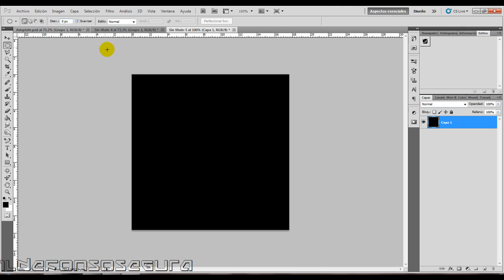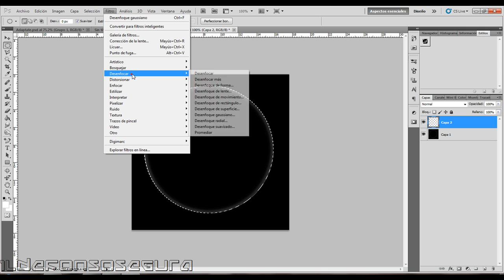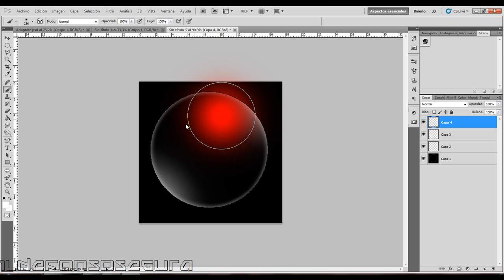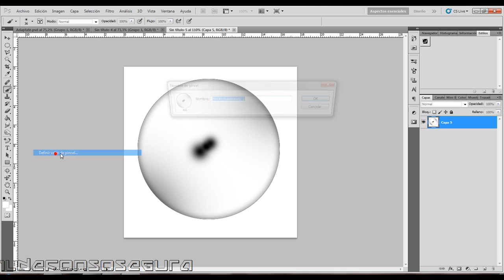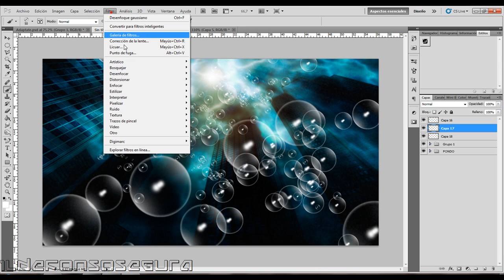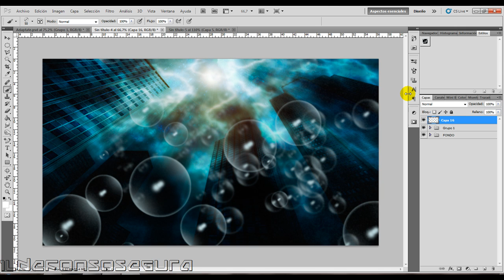PHOTOSHOP: CREA BURBUJAS - Tutorial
Disponible tutorial escrito en mi web.
Visitala y disfruta de mas tutoriales y de mi manual de photoshop para que aprendas conmigo.

Podreis aprender a realizar vuestras propias burbujas facilmente. Se muestra como se crea un pincel y se modifican las caracteristicas del mismo de acuerdo con la fotocomposición que se esta trabajando.